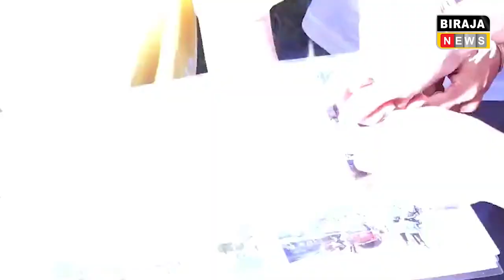ଆକ୍ସନ ମୁଡ଼ରେ ବବି ଦାଶ,ବବିଙ୍କ କଥା ଶୁଣି ଏମିତି କହିଲେ ପାଣ୍ଡିଆନ..Vkpandian Babi Bjp | Biraja News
BIRAJA NEWS | ODISHA NEWS | POLITICS NEWS